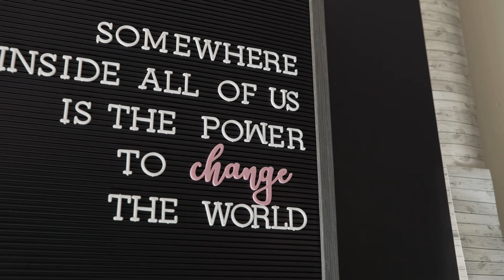Welcome to Pierre de Coubertin Elementary School